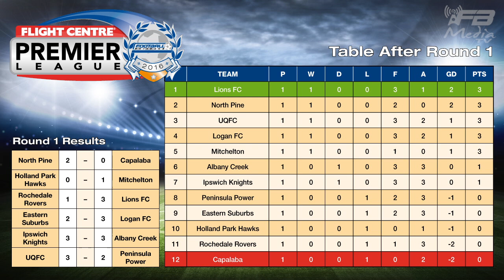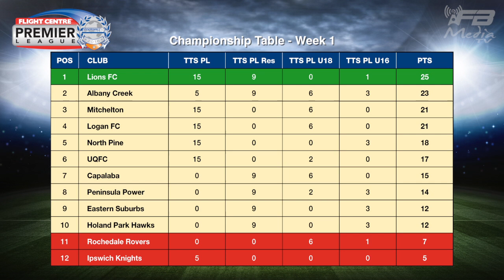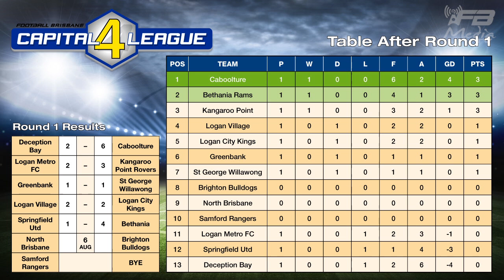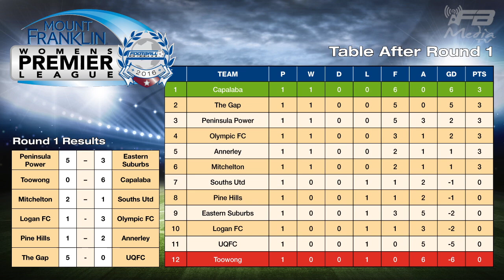Weekly Highlights Show 2016 Edition 1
The first Weekly Highlights Show of the 2016 season with Capital League 2 action between Park Ridge v Slacks Creek and Flight Centre Premier League highlights from Ipswich Knights v Albany Creek.

Plus our new segment, 'The Half Time Interval' where Darren asks questions of a special guest - this week it's Rochedale Rovers Darryl Grant.

Filming: Sean McKay
Presenter: Darren Lutton
Commentator: Rafe Griffin
Editing: Ian Judd - FB Media

©Football Brisbane / FB Media